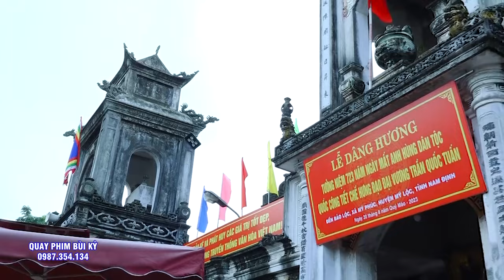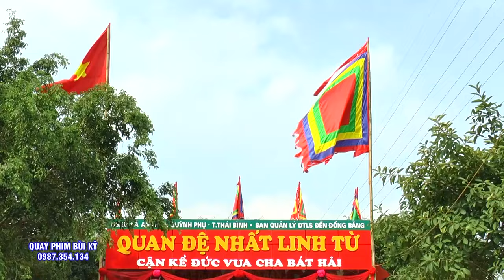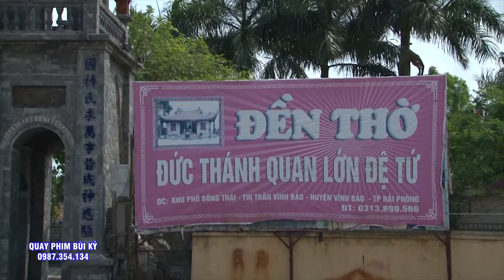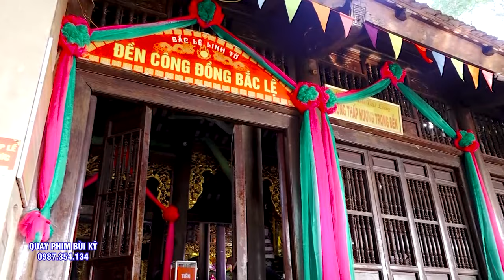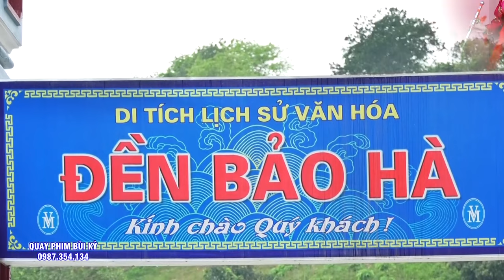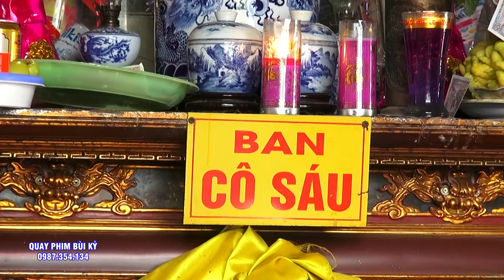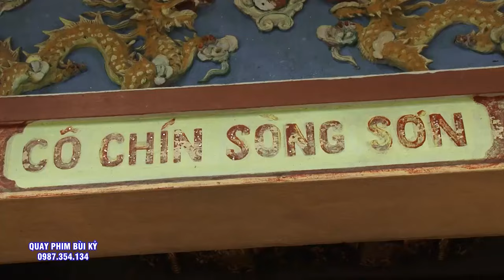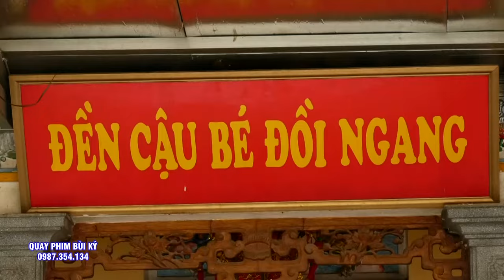Vấn Hầu Tuyệt Đẹp - Đồng Thầy Phương Thúy Loan Giá Hầu Thánh.